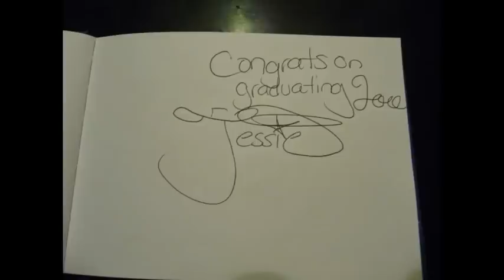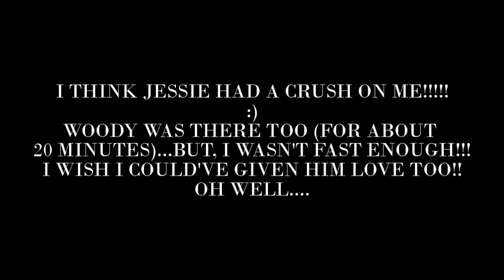My 2014 Disneyland Resort GRAD NITE Trip - Goats Playing & Meeting Jessie in B.T.R. - Frontierland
Howdy, Yaw'll!  :)
Here's another video from my 2014 Disneyland Resort GRAD NITE Trip! In this video, you'll see my favorite "High School" Supervisor (from Foothill High School (in Henderson, NV)) and I watching some Goats play in their little habitat in Big Thunder Ranch! You'll also see Me meeting Jessie (from "Toy Story 2") in over there too!
I have to say, Jessie was really, really Awesome (for Me) to meet (during that time)!
:D
The Goats were really, really Adorable to look at over there too!

Here's a little Secret...I think Jessie had a Crush on me (when I met her) that day!!
:D
I even showed her ALL of the Autographs that I got (so far (that day)) at the Disneyland Resort!

Anyway, I hope yaw'll enjoy this video!

DON'T FORGET TO HIT THE "THUMBS-UP" BUTTON, IF YOU ENJOYED THIS VIDEO!